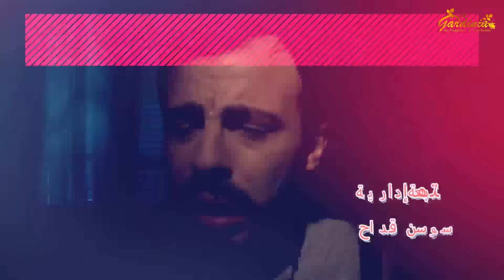مسلسل العيلة ـ الحلقة 23 ـ الثالثة والعشرون كاملة HD | Al Aela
مسلسل كوميدي يطرح القضايا الاجتماعية والحياتية من خلال عائلة صغيرة مؤلفة من ثلاثة أفراد.
بطولة:
زهيرعبد الكريم, تولاي هارون, وائل شريفي